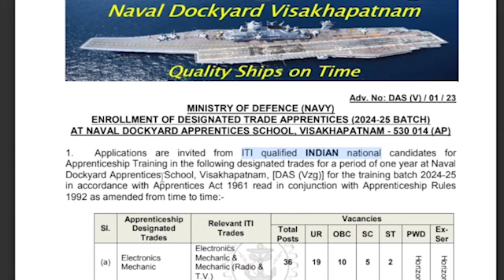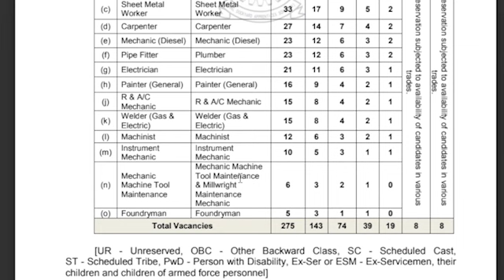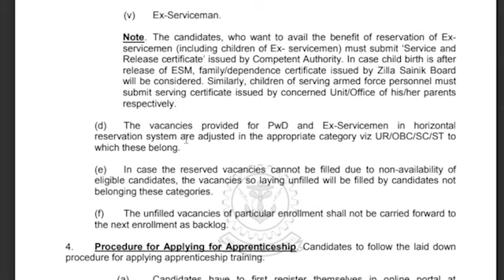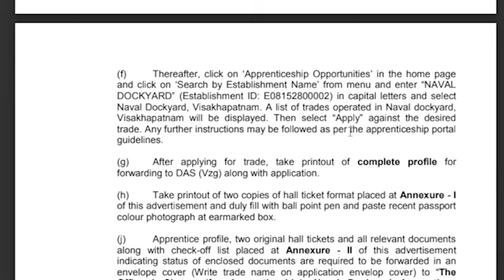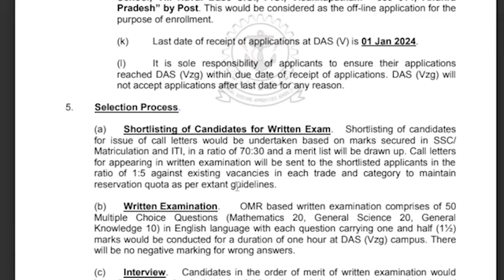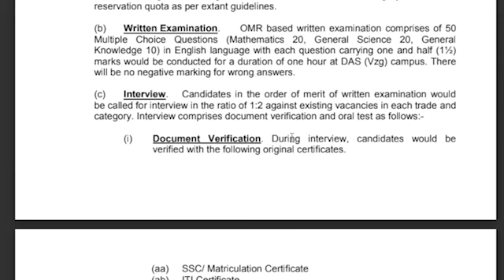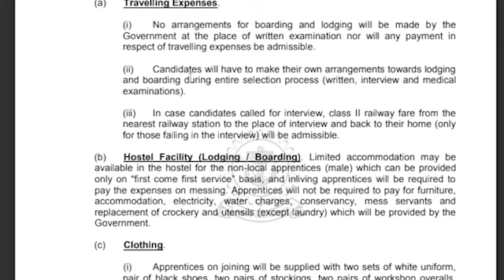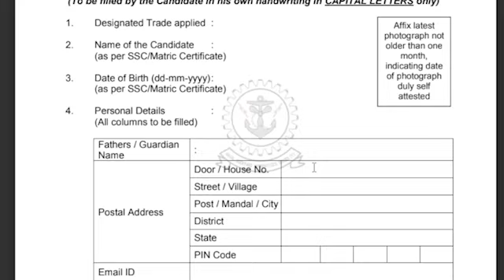250+ மேற்பட்ட காலிப்பணியிடங்கள் | இந்திய கடற்படையில் சேர மாபெரும் வாய்ப்பு | in Tamil